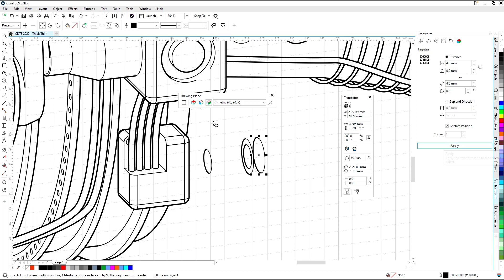Thick Thin Lines in Corel DESIGNER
Save time with the new thick and thin line drawing mode by automatically adjusting line weights on curves, rectangles, ellipses, and more.